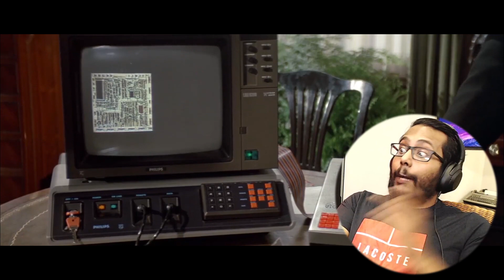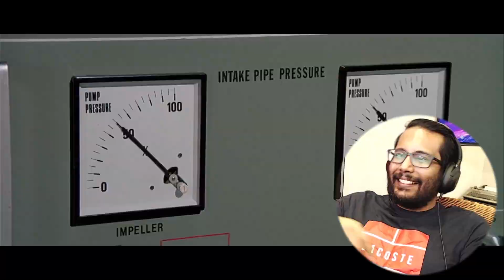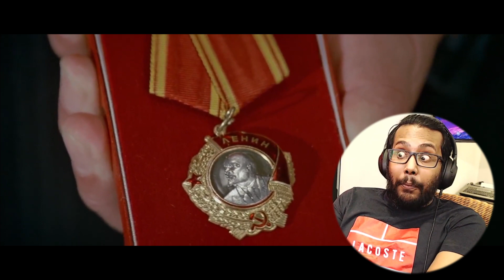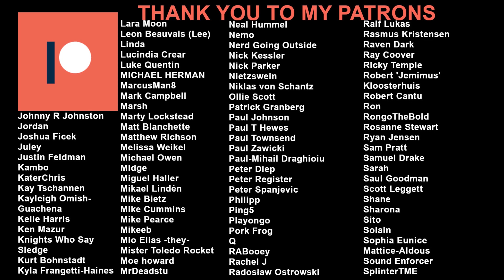007: A View To A Kill (1985) Reaction & Review! FIRST TIME WATCHING!!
A View To A Kill was enjoyable but clearly one of the weaker entries in the Bond franchise. Roger Moore, although ageing, delivers a competent performance as Bond for the last time. Christopher Walken as Zorin was great and so were the stunts at the beginning and the end of the film. The main love interest Stacey was pretty forgettable but I have to admit that the main Henchman, May Day’s redemption was a pleasant surprise, her character grew on me by the conclusion. This is the end of the Moore era and the start of Timothy Dalton’s take on this iconic character. The Living Daylights is next and I’m pretty excited!

0:00 Intro
2:33 The Film
22:27 The Review
28:16 Outro

My reaction and review to 007: A View To A Kill (1985) for the first time. Hope you enjoy the video!